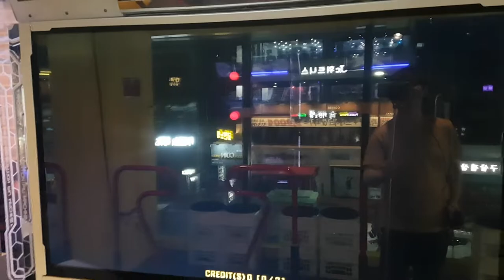님과 함께 S12 ❤ 부활곡 With My Lover | Pump It Up XX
원래 가사를 자막으로 붙이려고 했으나 후반부가 잘 안 들려서 그냥 원본으로 올려요.